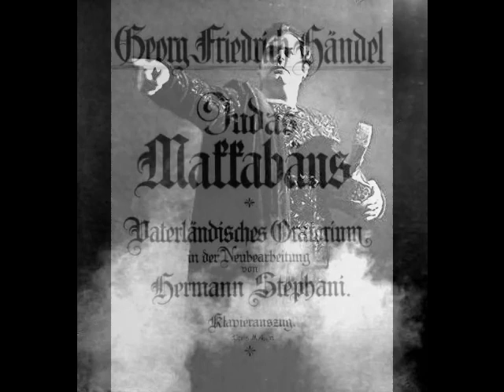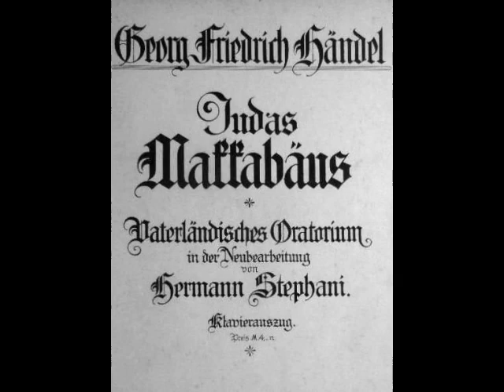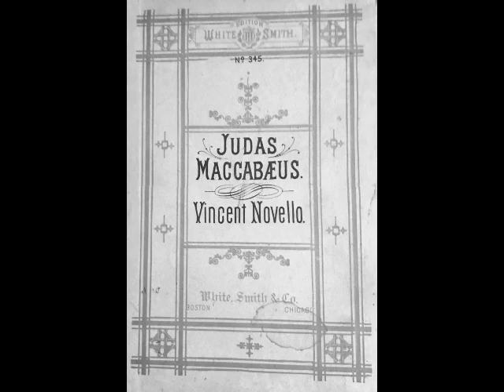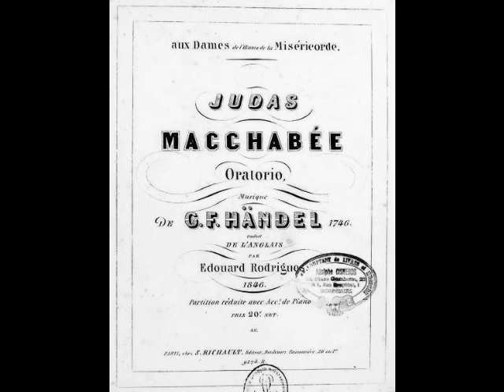Barry Morell - Sound an Alarm! (Judas Maccabaeus)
Today, Barry Morell’s reputation lies mainly in his recordings, made for Westminster and RCA. These recordings reveal an exciting, lirico-spinto voice, surprisingly Italianate, with a robust middle range and focused top notes. Even Morell’s catalogue of recordings has been the subject of controversy. Self-styled critics have pointed out that a mediocre vocalist such as Morell could never have gotten a recording contract except via liberal doses of nepotism. A popular story has it that Morell’s father was an executive at RCA who used his influence to secure a recording project for his son. As Morell’s first recordings were made for Westminster, his father’s supposed connection to RCA would not have carried much weight. Besides, Morell’s father was in the garment business, NOT the recording business. Sadly, this story will continue to circulate, diminishing the reputation of a fine singer. Luckily, Morell’s recordings give listeners the opportunity to form their own opinions as to the tenor’s vocal artistry. Here, Morell sings “Sound an Alarm!” from Handel’s Judas Maccabaeus. This was recorded in Vienna in 1972 under the baton of Stephen Simon.